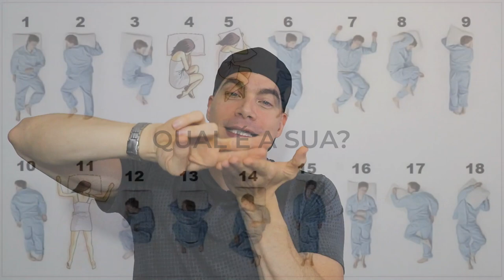FORMAS DE DORMIR E A PALAVRA CHAMEGO EM PORTUGUÊS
¨¿boca arriba y boca abajo?¨ Aprenda como dizer o equivalente em português e também o significado da palavra CHAMEGO.

Extra
Neste vídeo também menciono a diferença entre ¨acordar¨ e ¨despertar¨ em português.

Timestamp - Minuto exato da explicação
0:00 - Intro
0:22 - Barriga pra cima / pra baixo
0:28 - Dormir de bruços
1:22 - Cochilar
2:25 - Chamego
4:03 - Ronco / Roncar
6:30 - Diferença entre Acordar e Despertar
7:59 - Comentários finais

Formas de decir me quedé dormido

★ Curso Gratis & VIP (seré tu profesor oficial)